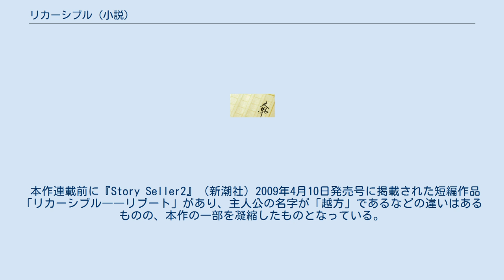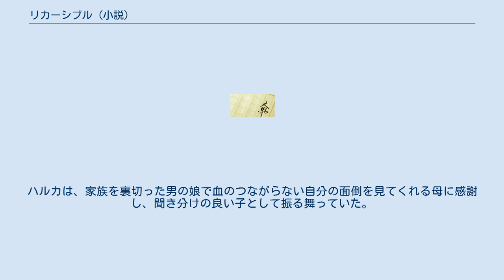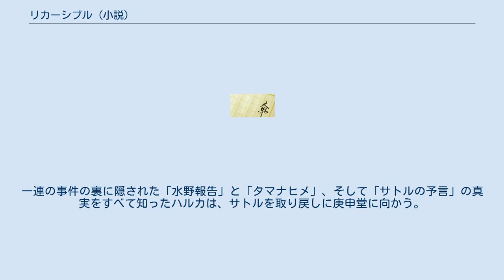リカーシブル (小説)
『リカーシブル』は、米澤穂信による日本の推理小説。
『小説新潮』（新潮社）2011年12月号から2012年8月号に掲載され、2013年1月に刊行された。
 「週刊文春ミステリーベスト10」2013年で第18位、「このミステリーがすごい!」2014年および「本格ミステリ・ベスト10」2014年版で第10位、「ミステリが読みたい!」2014年版で第15位にランクインした。
 本作連載前に『Story Seller2』（新潮社）2009年4月10日発売号に掲載された短編作品「リカーシブル――リブート」があり、主人公の名字が「越方」であるなどの違いはあるものの、本作の一部を凝縮したものとなっている。
 越野ハルカは中学校に進学する春、父親が職場の金に手を出して失踪し、社宅に住めなくなってしまったため、母・ヨシエと小学3年生の弟・サトルとともにヨシエの故郷で過疎化が進む坂牧市に引っ越してきた。
両親は再婚同士で、ハルカは父の、サトルはヨシエの連れ子であった。
ハルカは、家族を裏切った男の娘で血のつながらない自分の面倒を見てくれる母に感謝し、聞き分けの良い子として振る舞っていた。
 新しい町、新しい学校での生活に不安を感じていたハルカだが、同じクラスでそば屋の娘のリンカと親しくなり、まずは上々の滑り出しかと思えた。
しかし、そんなハルカの周りで奇妙なできごとが起き始める。
サトルが未来のことを予言したり、過去にこの町で起きたことを知っているかのようなことを口にするようになったのだ。
 ハルカは、社会科教師の三浦に「未来が見える子供」の話を聞いたことがないかと尋ねたところ、この町に伝わる「タマナヒメ」の伝承を教わる。
タマナヒメは自身を犠牲にすれば村が救われる未来を知っており、村に危機が訪れるたびに役人に村を救う「お願い」をするために身を捧げ、願いが叶うと自殺する。
そして、報いを受けた役人も「報橋（むくいばし）」から佐井川に落ちて死ぬのだという。
未来を知っているという点でタマナヒメとサトルは似ている。
まさかと思いながらも、ハルカは疑念が深まっていくのを感じる。
 一方、リンカから、5年前、高速道路がこの町を通る「Aルート」案を推薦する報告書を執筆した水野教授が報橋から落ちて溺死し、その報告書「水野報告」が紛失したまま行方が分からず、大人たちが今も「水野報告」の行方を捜しているという噂を聞かされる。
リンカにタマナヒメのことを聞くと、「庚申会」という例会で乾杯の挨拶をする役職に過ぎず、前の代のタマナヒメが結婚するなどの理由でいなくなると、次のタマナヒメに交替するのだという。
そして、現在のタマナヒメを紹介するというリンカに連れられて「庚申堂」を訪れる。
そこで会ったタマナヒメ、宮地ユウコはごく普通の高校生だった。
 しかし、タマナヒメとサトルに対する不安が薄れたのも束の間のこと、三浦が報橋で事故に遭う。
ハルカは下校途中その報橋で、リンカがサトルに話しかけているのに出会う。
リンカはハルカに、サトルが「こういう事故、見た事ある」と言っていたと話す。
三浦を見舞いに病院に行ったハルカは、三浦から何者かに故意に追突されたのだと聞かされる。
タマナヒメの伝承が載っている『常井民話考』の執筆者たちは皆死んでおり、坂牧市のすべての図書館・学校図書室から『常井民話考』が消えている。
タマナヒメの伝承を調べることは、何か町の不都合につながるので、自分は狙われたのだと言う。
そして、ハルカに大人しくしておくようにと忠告する。
 数日後、ハルカが学校に行くとリンカが休んでおり、クラス全員がハルカを無視するようになっていた 。
三浦を見舞いに行ったことがばれたらしい。
最悪な一日だと思ったハルカだが、それは始まりに過ぎなかった。
家に帰り夕飯の時間になってもサトルが帰ってこなかったのだ。
一連の事件の裏に隠された「水野報告」と「タマナヒメ」、そして「サトルの予言」の真実をすべて知ったハルカは、サトルを取り戻しに庚申堂に向かう。